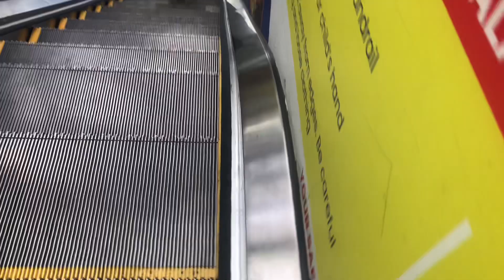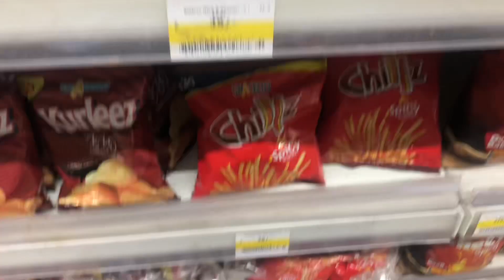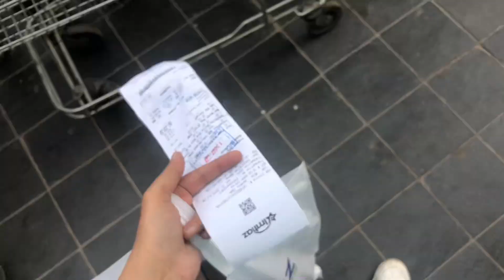night routine with Allah | why i choose imtaiz store | what happened to me 😥😱 | Daily vlog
another day with Allah & belive that he is best of planner